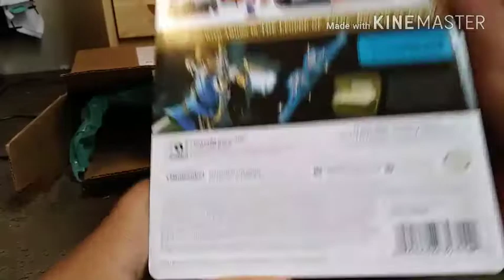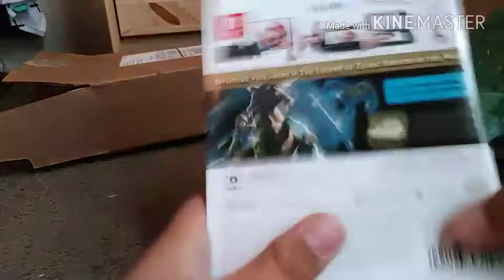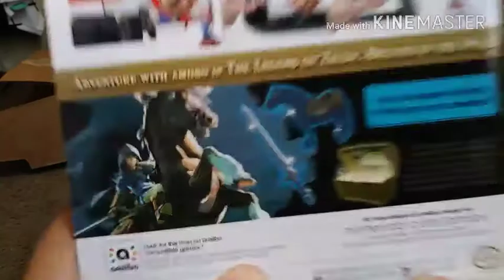Unboxing some cool amiibo from the Legend of Zelda breath of the Wild